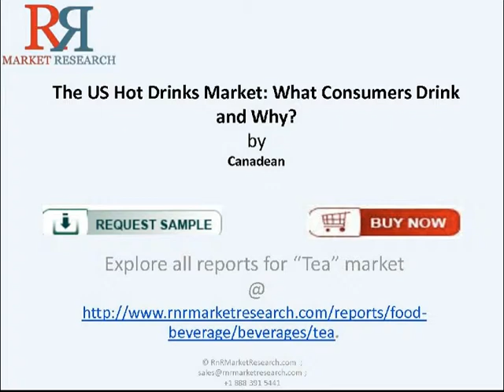US Hot Drinks Market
This report provides the results for the Hot Drinks market in the US is unique, highly detailed study of consumers' Consumer Packaged Goods (CPG) consumption habits, and forms part of an overall series covering all CPG product markets. Its coverage includes, but is not limited to, consumption behaviors, the extent to which consumer trends influence their consumption, the value of the market these trends influence, and brand and private label choices as well as retailer choices.